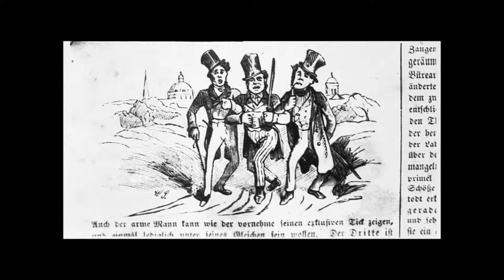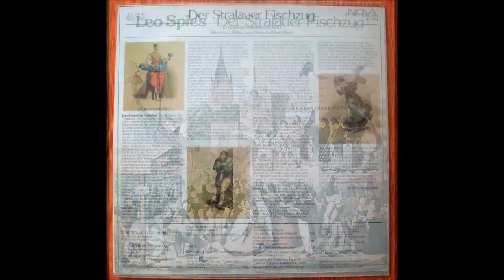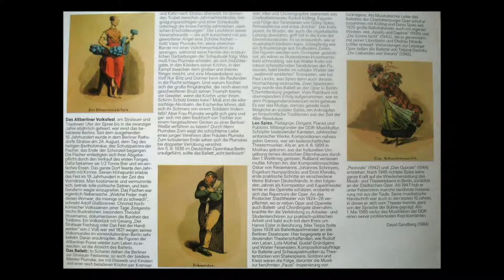LEO SPIES - 1936 Ballet STRALAUER FISCHZUG 2/3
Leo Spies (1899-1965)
Der Stralauer Fischzug (1936) - Ballett nach dem literarischen Entwurf von Adolf Glassbrenner und Theodor Hosemann
Ein Berliner Volksfest um 1840 - ein Ballett in 2 Bildern von Daisy Spies und Leo Spies.

Großes Rundfunkorchester Leipzig
Dirigent: WERNER FEDER  (

(Leo Spies was a friend of the Communist idea, he was not in the Nazi Party, had many Jewish friends, and was able to make music under the Nazis, because the protection afforded him Gustav Gründgens! )

---recorded from rare Stereo LP made in GDR (DDR, 1984)---

Stralauer Fischzug (Stralower Fischzug) , one year from 24th August, the St. Bartholomew's, committed hard week, by the Stralau should be known, goes back to the year 1574. In an edict of 22 February 1574 decreed Elector Johann Georg of Brandenburg, a prohibition of fishing from Easter to Bartholomew.

The haul so solemnly committed the Anfischen after the annual close season. To haul the statue recalls the "Stralauer fisherman" in the fishing fountain at City Hall Treptow, which was created by the sculptor Reinhold Felderhoff 1916th Archenhold.

As every year the festival degenerated into riotous booze, brawls and orgiastic goings, it was on 23 August 1873 banned by the Superintendent. After a resurgence in 1923 it was allowed to take place a few years later, no longer turn. As part of the 700th anniversary celebrations in Berlin took on 15 August 1937, a flower-decorated floats procession part of Straulauer fish. After almost 65 years ago there was the delight of the older residents but also other interested parties on the initiative of the civic association Stralau eV first time this festival. Because the money is always scarce, however, and lacking sponsors, this festival came to a halt again in 1998.

Wie sein Kollege Hanns Eisler stand auch Spies der westlichen Nachkriegsavantgarde kritisch gegenüber, verteidigte aber gleichzeitig die jungen Komponisten vor der herrschenden Kulturpolitik des Sozialistischen Realismus und äußerte: „Hier können und müssen gegebenenfalls die Grenzen des tonalen Systems, wenn es die Wahrheit erfordert, geweitet und vielleicht auch gesprengt werden."

Während seiner langen Tätigkeit als Theatermusiker schrieb er über 40 Schauspielmusiken für die bekanntesten Regisseure der Berliner Theaterszene der 30er bis 50er Jahre, wie Gustaf Gründgens, Lothar Müthel, Jürgen Fehling, Heinrich George, Walter Felsenstein oder Fritz Wisten, darunter die Faust-Musik für Gründgens berühmte Inszenierung. Aufgrund dieser Theatererfahrung und der Kompositionen für das Ballett, findet sich in vielen seiner Werke eine dramatisch tänzerische Grundhaltung mit programmatischen Zügen.

Spies interessierte sich für politische Sujets, besonders in seiner Vokalmusik. Bereits um 1930 schrieb er die Kantate „Turksib" nach Wladimir Majakowski. Seine Verbindung zu kommunistischen Kreisen und jüdischen Freunden brachte ihm die Observierung der Gestapo im Dritten Reich ein. Er versteckte seine politischen Kompositionen und fand den Schutz für sich und seine Familie in der unentbehrlichen Ballett- und Theaterarbeit. Das gelang ihm ohne in die NSDAP einzutreten, wohl hauptsächlich durch die Schirmherrschaft von Generalintendant Gustaf Gründgens und seiner damals sehr erfolgreichen Schwester Daisy. Seine Arbeiten in dieser Zeit waren dementsprechend an klassischen literarischen Sujets orientiert oder versuchten sich in volkstümlichen Stücken. Wobei er sich im Falle seines sehr erfolgreichen Berlin-Ballettes „Der Stralauer Fischzug" (1936) nach dem literarischen Entwurf Adolf Glassbrenners und Theodor Hosemanns, wegen all zu frecher, leicht politisch zu verstehender Anspielungen den Unmut der damaligen „Theatergötter" Hermann Göring und Joseph Goebbels einhandelte. Dennoch wurde das zur Berliner Olympiade komponierte Ballett auch noch zum 700-jährigen Berlin Jubiläum 1937 in zweiter Spielzeit an der Deutschen Oper gegeben.

Einen Schwerpunkt von Spies' Spätwerk bildet Musik für Kinder, Schule und Laien. Wegen seiner besonderen Verdienste auf dem Gebiet der pädagogischen Musik wurde die Musikschule Prenzlauer-Berg in den 80er Jahren auf seinen Namen getauft. Spies erlebte seine erfolgreichste Zeit in der DDR, wo er zu den wichtigsten und einflussreichsten Komponisten gehörte.